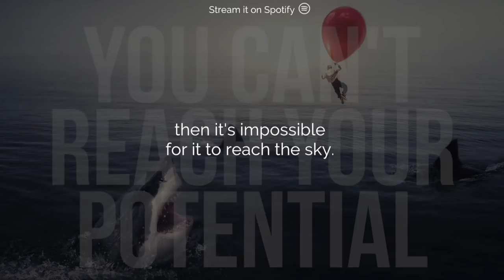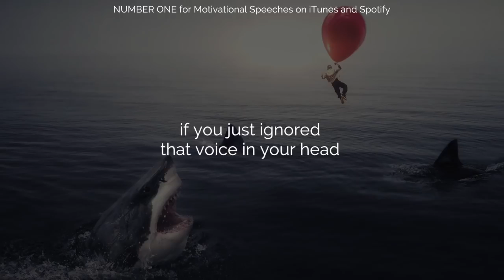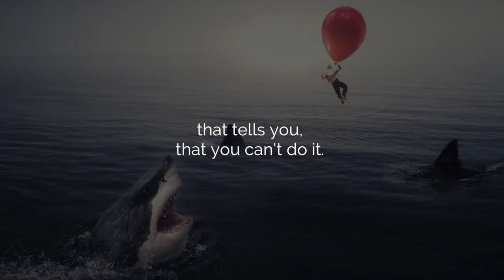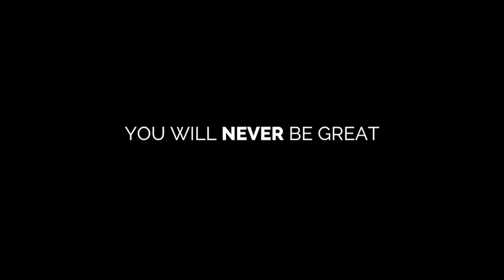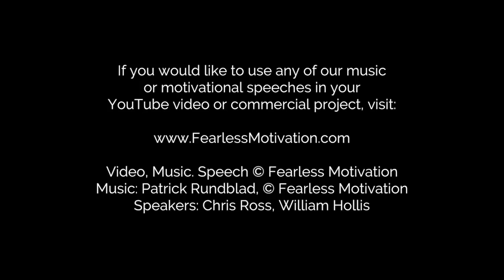You'll never be GREAT if you believe in LIMITS!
You'll never be GREAT if you believe in LIMITS Balloon Concept Motivational Video.
Reproduced from: Team Fearless You'll never be GREAT if you believe in LIMITS (Balloon Concept) Motivational Video